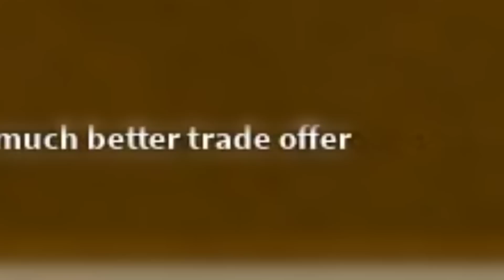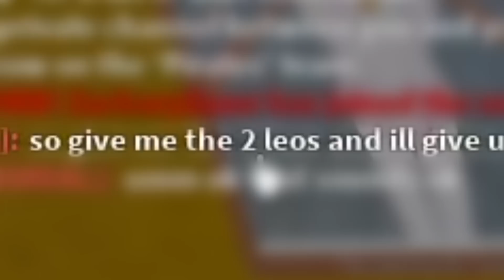I Bought 100 Dragon Fruits in Blox Fruits.. (Roblox Blox Fruits)